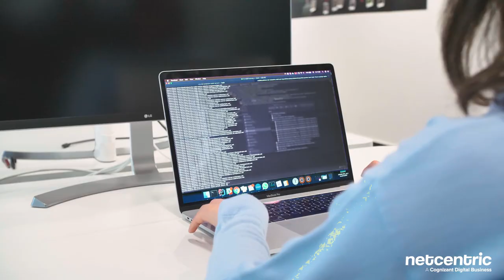Netcentric | Dragos Popa on Quality assurance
Brands need reliable digital platforms to respond to market demands.
A stable solution requires the establishment of efficient quality control throughout the entire project.
This includes choosing the right tools, the coordination of various stakeholder requirements, the creation of solid test scenarios, the verification of the code and every proof of quality in order to build trust with both the customer and the team.